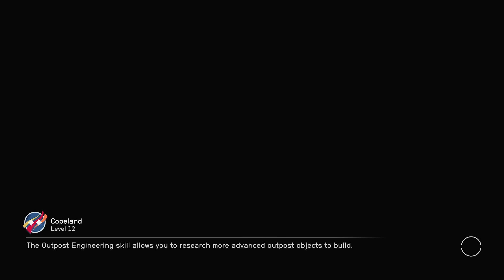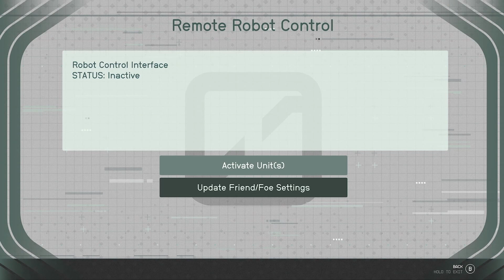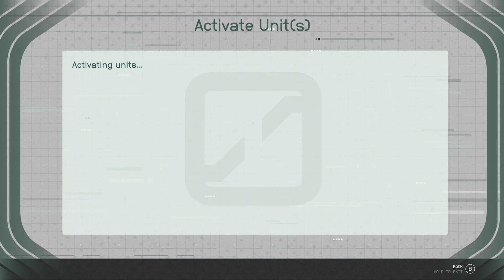Starfield Gameplay Walkthrough |Part 17| The Finale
Thanks for coming along this Starfield journey, I don't really want to see it go but it just feels like it's time to move on so that I can focus on other projects. Not sure if we will ever come back but, I'm not touching the file in case I ever want to stream the game or something, but as far as making thumbnails and descriptions this will be our last.